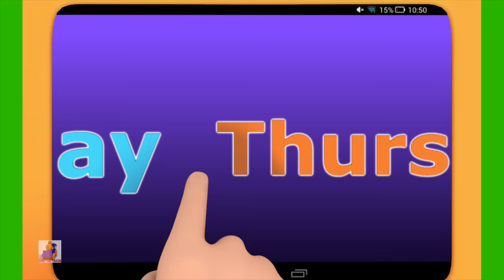Cobbler Cobbler Mend My Shoes | Bob The Train | Songs For Kids